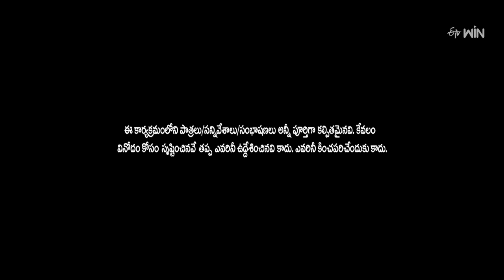Extra Jabardasth | 22nd March 2024 | Full Episode | Rashmi, Kushboo, Krishna Bhagavaan, Ramprasad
Chapter
00:00 Start
00:33 Intro
02:14  Ismart Immanuel Performance
11:22  Auto Ramprasad Performance
21:25  Bullet Bhaskar Performance
28:09  Rocking Rakesh Performance
34:43  Lucky Laxman Performance
41:18  Score Time